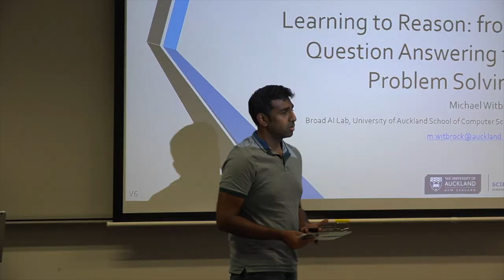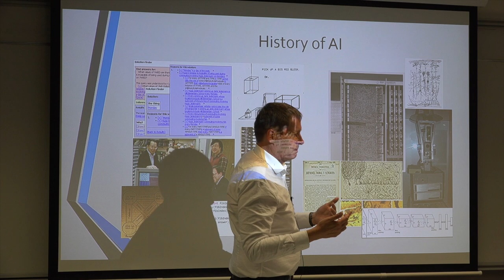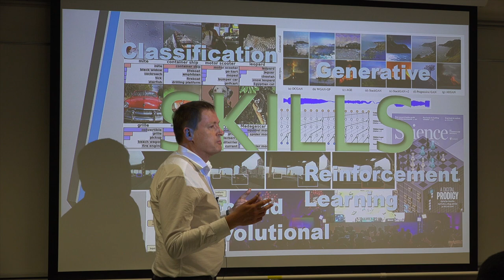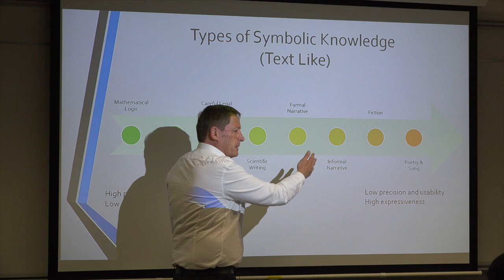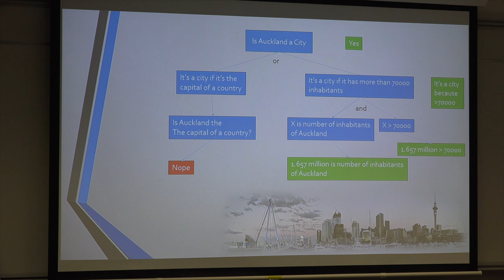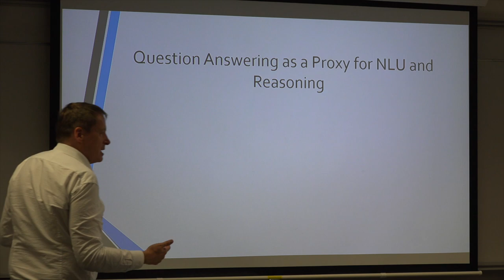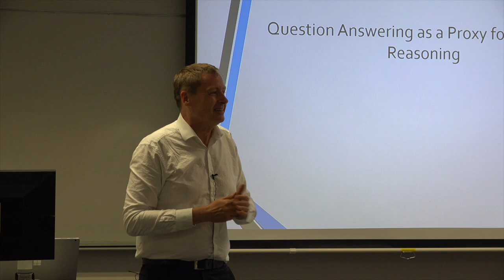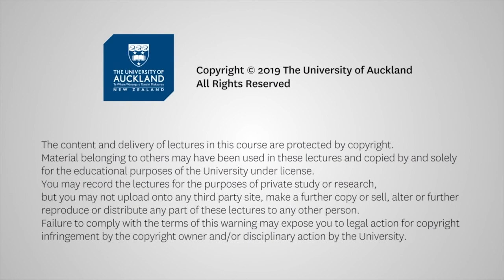Learning to Reason : from Question Answering to Problem Solving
Title: Learning to Reason: From Question Answering to Problem Solving
Time: 4-5 pm Wednesday 4 December 2019
Venue: Lecture Theatre G10, ABI House, 70 Symonds Street, Auckland

Before returning to New Zealand this year, Professor Witbrock was a distinguished research staff member at IBM Research AI where he led work in machine learning and knowledge representation, and the intersection of learning and reasoning.

Prior to that, he founded a company that built AI assistants that were able to converse with people and learn from them by asking questions as they went about their daily lives. At another company, Cycorp, he led research in key aspects of knowledge-based AI including systems that could perform automated reasoning to solve problems, and explain their solutions in English.

He has also done work in the use of integration of statistical and knowledge-based approaches in understanding web user behaviour, and has been an expert consultant to the European Commission in the areas of reasoning and human-computer collaboration.

An inventor on seven United States patents, Professor Witbrock has published on a range of research topics, including the development of computer systems modelled on the human brain, computational linguistics and speech recognition.

It will be a great opportunity to learn from the leading researcher in AI about how AI can be used for good both in our researches and our lives.